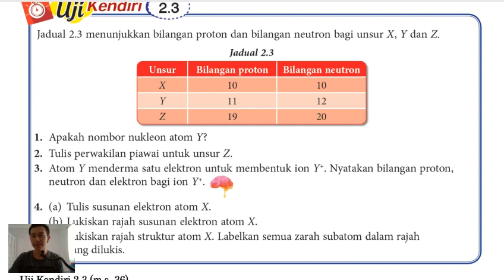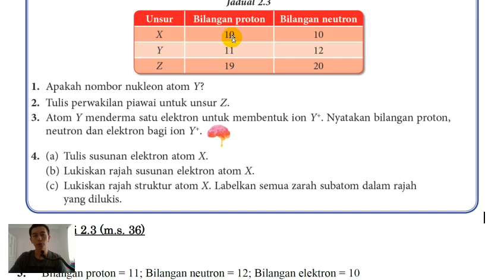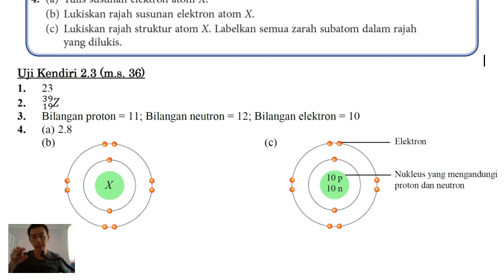T4B2 2.3 Uji Kendiri Struktur Atom